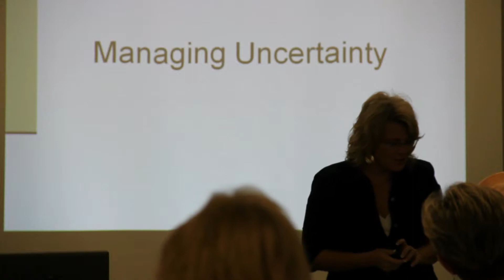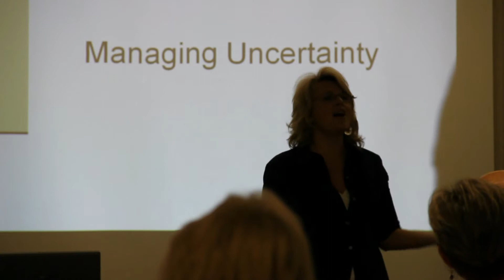Part VIII - Managing Uncertainty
Managing Uncertainty